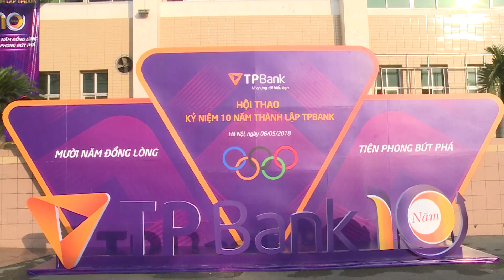HỘI THAO KỶ NIỆM 10 NĂM THÀNH LẬP NGÂN HÀNG TPBANK KHU VỰC PHÍA BẮC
Bao trọn sân Vận động quần ngựa là không khí rực lửa của toàn thể CBNV chúc mừng Sinh nhật TPBank - nhà băng tím tròn 10 năm tuổi!
Những màn biểu diễn mãn nhãn
Tiết mục Flashmob sôi động
Keymoment đặc sắc
Hoạt động teambuilding hấp dẫn
Luckydraw với nhiều phần quà hấp dẫn
Sự xuất hiện của ca sĩ Noo Phước Thịnh